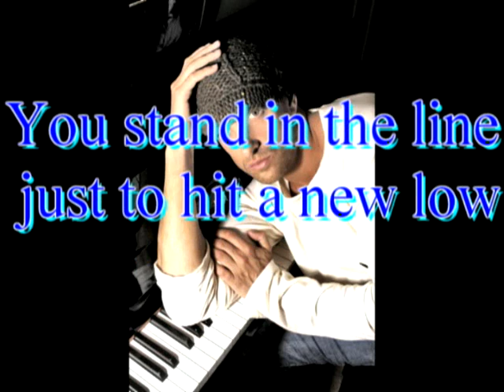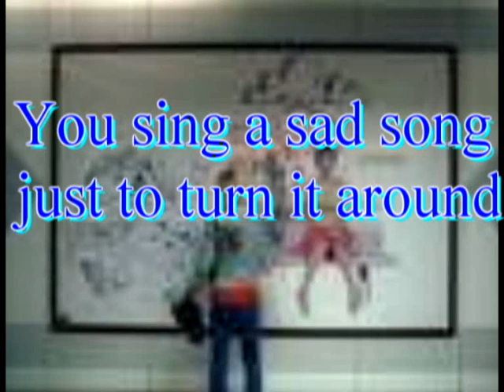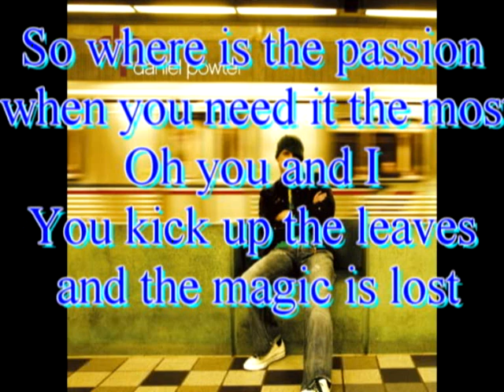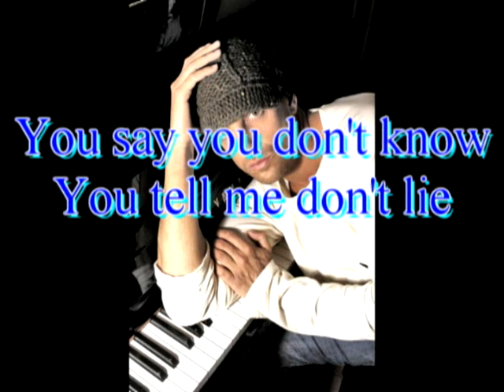Bad day Daniel Powter with lyrics on screen-fleursqueen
Bad day Daniel Powter with lyrics on screen- made by fleursqueen...Comment and rate if you liked it.
Comment to say what other songs or videos.